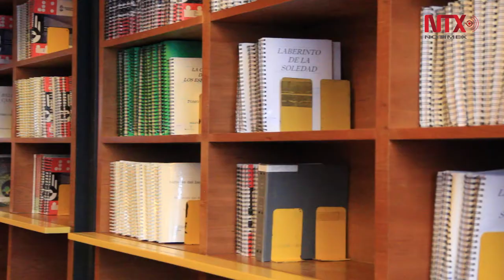Biblioteca Vasconcelos, aspira a ser ejemplo para Red de Bibliotecas: Marx Arriaga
La Biblioteca de México José Vasconcelos y la Biblioteca Vasconcelos se unifican, para preservar el acervo bibliográfico de nuestro país.